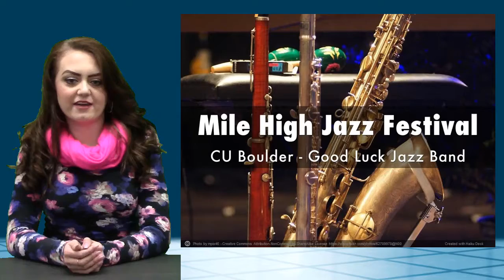2 15 17